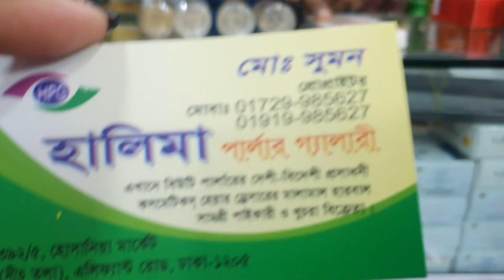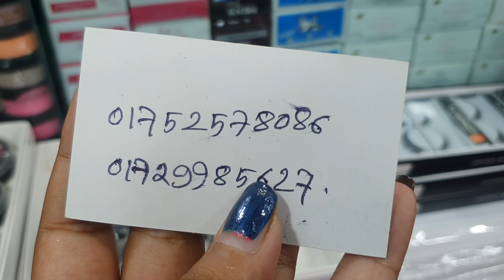24 k Gold serum price